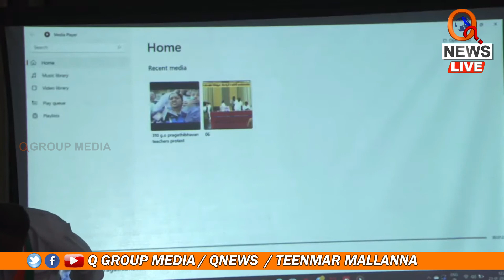మాన‌వ‌త్వం లేని సీఎం... నిప్పులు చెరిగిన బండి సంజ‌య్ || TeenmarMallanna || QNews || QNewsHD